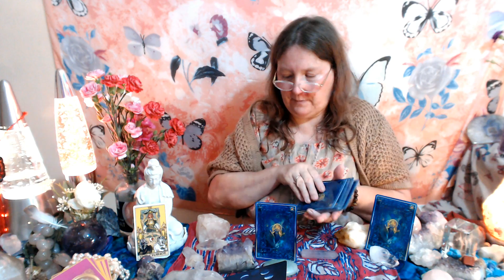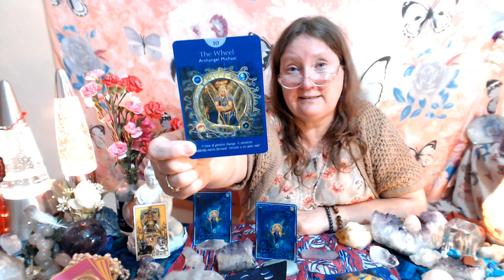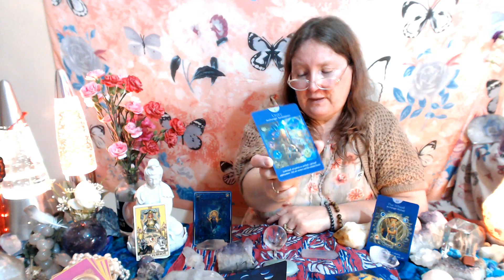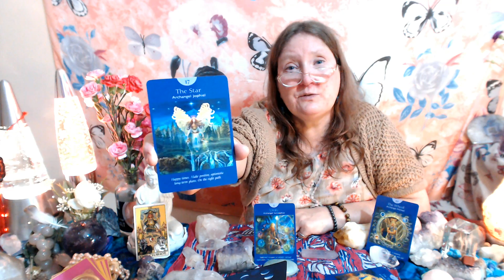SCORPIO, DAILY TAROT reading, 14 JULY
Having a look at aspects that can hold us back mentally, physically, emotionally and what about spiritually. What is our higher selves trying to let us know to move on with our lives? Here we can use tarot cards as visual points to understand ourselves a little bit better on a daily basis. Check out your astrological ascending sign for how we portray to the world  , also your moon sign , as I use a moon card to further look into the aspect of the day. In love and light and peace be with you always purejoytarot.
If you comment on any video, that is really appreciated. Also if you want to have a free personal card read at end of the next video, then make a comment and ask for free reading. I also do private personal readings, just email or comment that you want one. In  love and light . Empower you to be you.